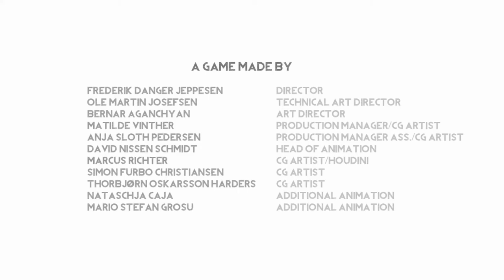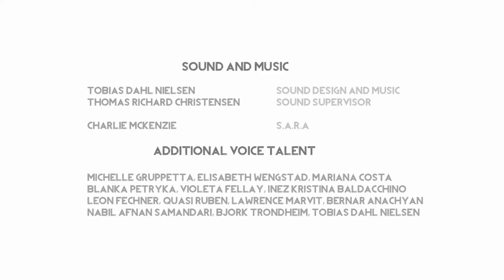Burning Daylight Walkthrough Full Game!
This is BURNING DAYLIGHT On PC!

► A Full playthrough of Burning Daylight, an elaborated 3D interactive narrative with a focus on exploration and environmental storytelling set in a Dystopia with some Cyberpunk look and feel.

Waking up naked in a slaughterhouse, you must escape and travel through a dystopian world to uncover the truth of your origins. Burning Daylight is a sci-fi adventure game, set in a dystopian future with light puzzle elements and environmental storytelling.
Big thanks to Rero_Man for making my thumbnail you will find him in the comments!

Xbox: DaGamingMaestro
PSN: lightstorm23

► Other info
This game is also free on steam, go grab it right here!

► My opinion
This game is beautiful and has really deep story you have to think about... Strong music a beautiful art style and a nice mystery to the story makes it fun to play with it's shortness it might as well take atleast 30 minutes to play maybe an hour at max so it's not time consuming and enjoyable for everyone!
I'd recommend this game to anyone...
A straight 10/10